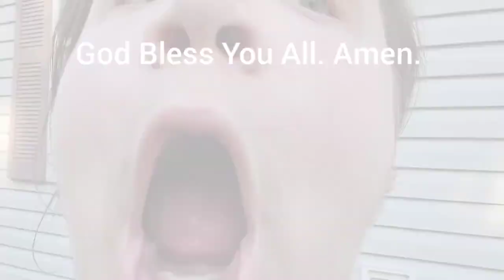Awesome Carnival God Send Vlog. | GBYAA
For the guys playing the music I am not sure what they were playing, but of course all credit goes to them God Bless them they were really good at playing.